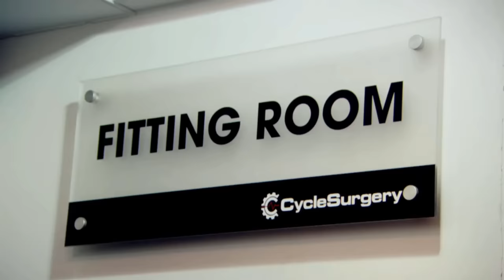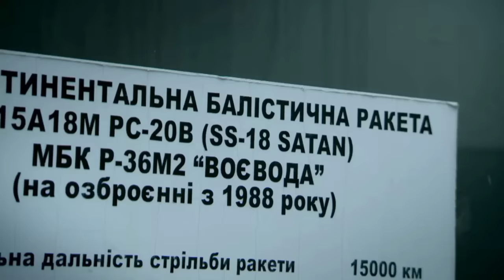Top Gear - Funniest Moments from Series 21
Funniest moments from the 21st series of Top Gear UK.